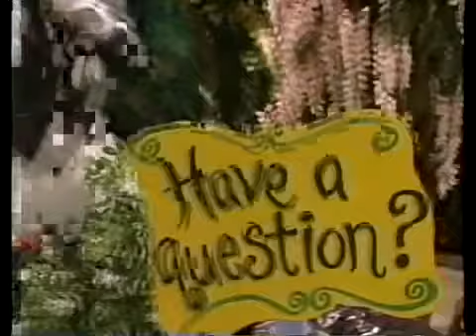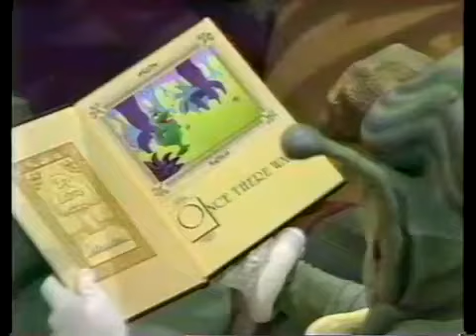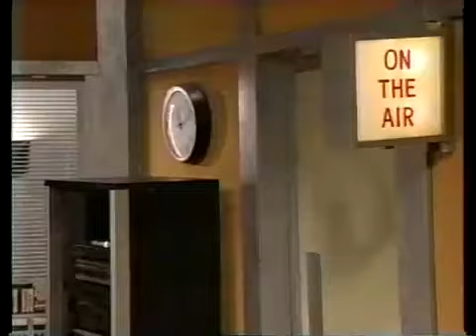Vanity Hare B